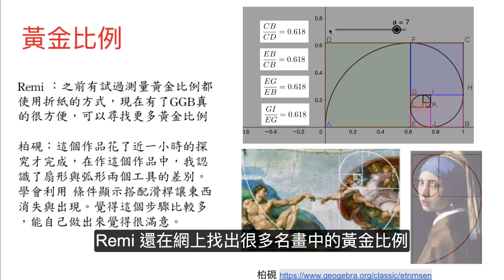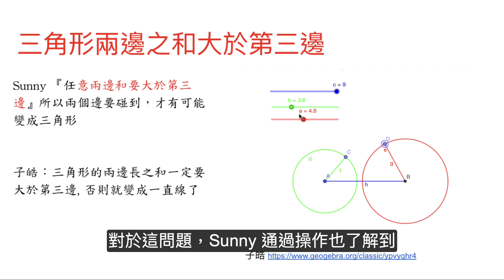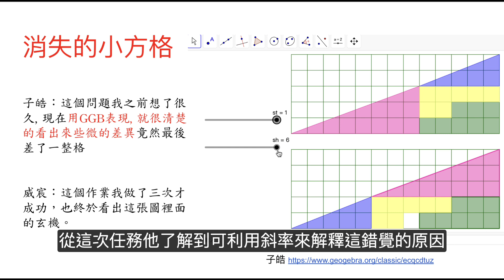Geogebra 中小學學生學習心得